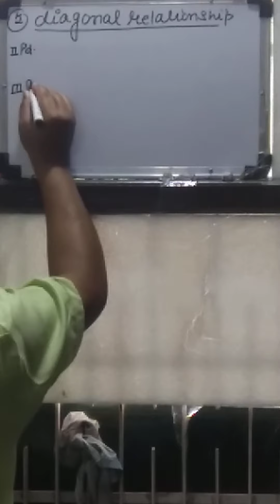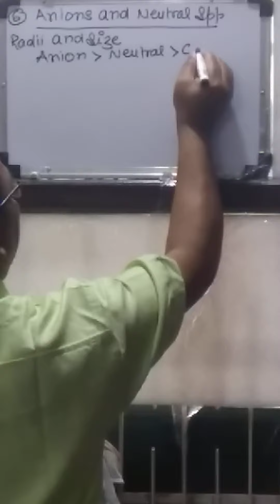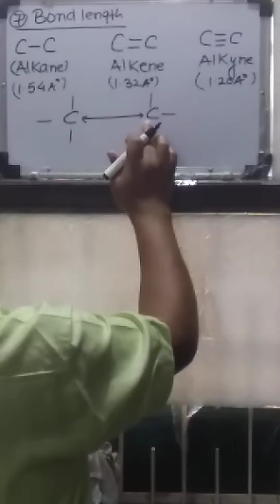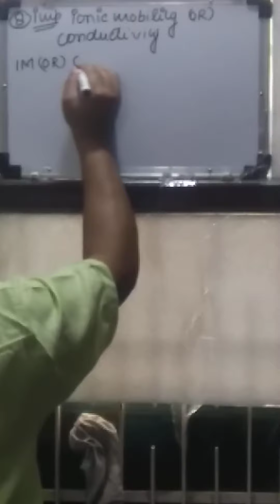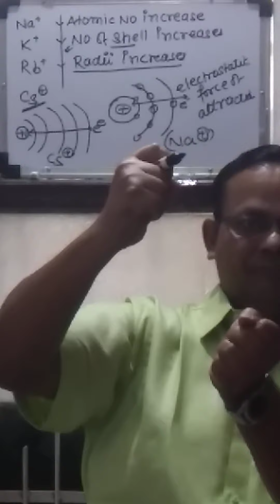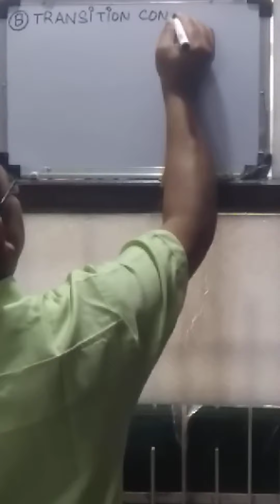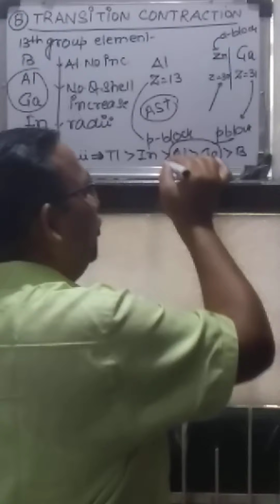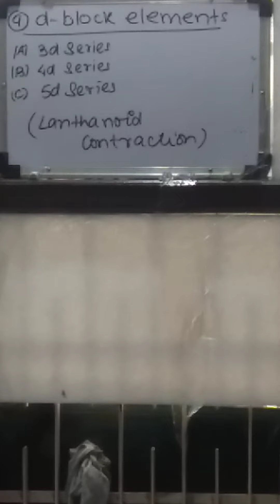Lecture -7 periodic table and property by Arvind Sir (for Jee & Neet)